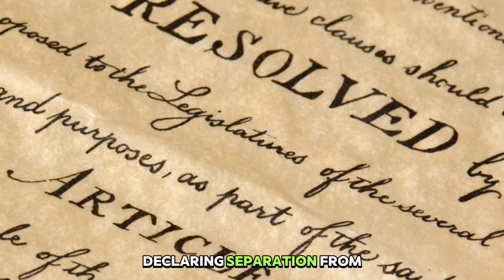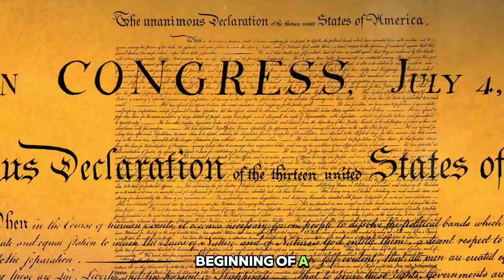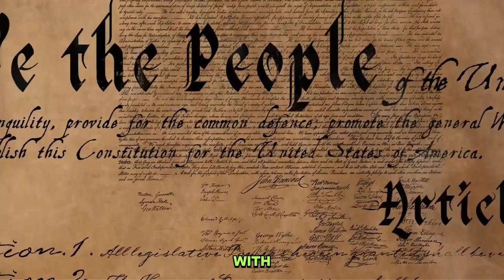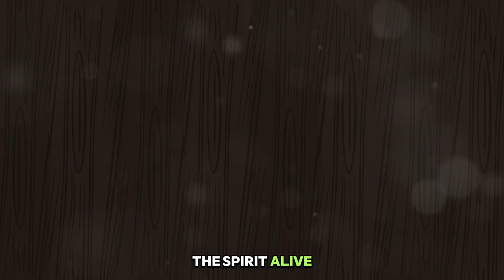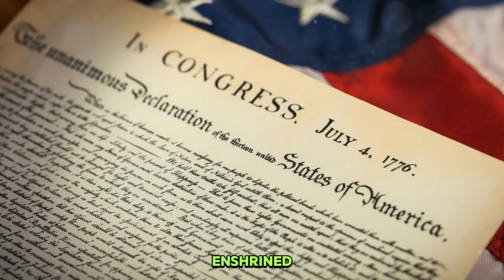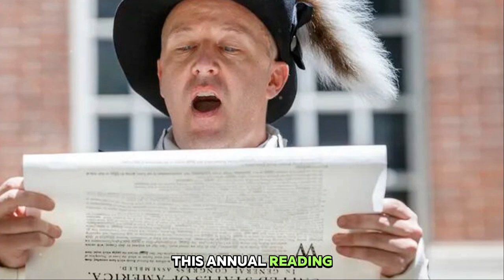10 Surprising Facts About the 4th of July!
In this video, we uncover 10 fascinating and little-known facts about the 4th of July, America's Independence Day. From the history behind the Declaration of Independence to fun traditions and celebrations, you'll be amazed by the interesting tidbits we share in this video.
Don't miss out on these surprising facts that will deepen your understanding and appreciation of this patriotic holiday.

TIMELINE:
00:00:00 - Intro
00:00:33 - The Declaration Wasn't Signed on July 4th
00:01:31 - John Adams Predicted July 2nd
00:02:30 - Original Celebrations Were Modest
00:03:23 - First Organized Celebration in Philadelphia in 1777
00:04:23 - Original way to celebrate were Bells and Bonfires
00:05:17 - Fourth of July Became a Federal Holiday in 1870
00:05:46 - Thomas Jefferson and John Adams Died on July 4th
00:06:37 - Massachusetts Was the First State to Recognize July 4th
00:07:11 - Annual Reading of the Declaration
00:08:07 - Not Everyone Agreed
00:08:38 - Thank you for watching!